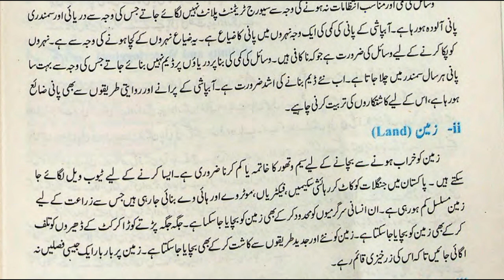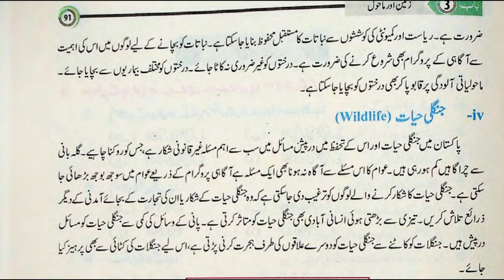Problems Associated With the Conservation Strategies for Water,Land,Natural Vegetation and Wildlife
Problems Associated With the Conservation Strategies for Water,Land,Natural Vegetation and Wildlife in Urdu Class 9 Pakistan Study Chapter 3